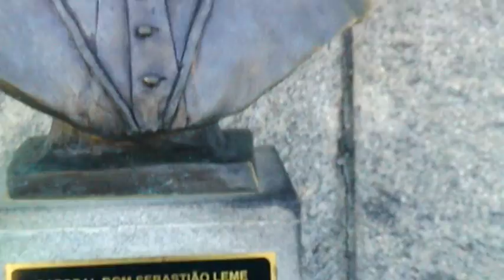Ronaldo e Lourdes na subida ao cristo redentor de bonde 09/10/2014